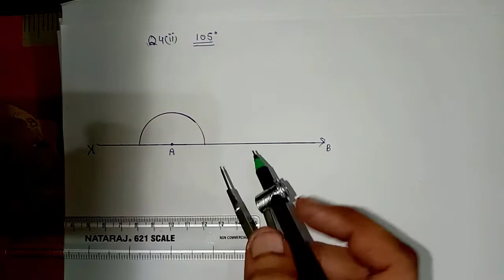Class 9 Math Exercise 11.1 Q 4 || Construction || Construction of 135° and 75° and 105° angles